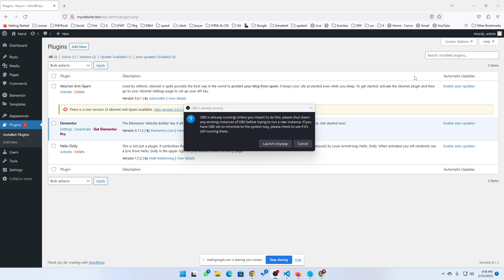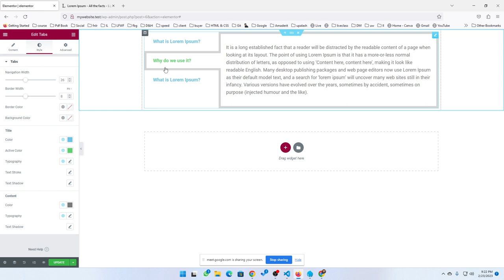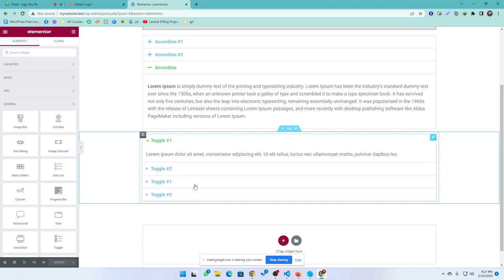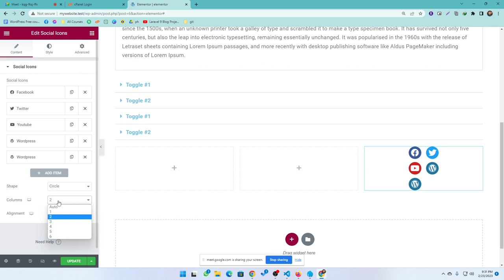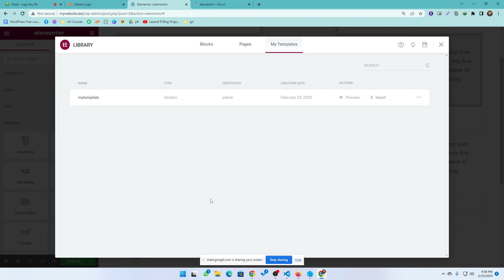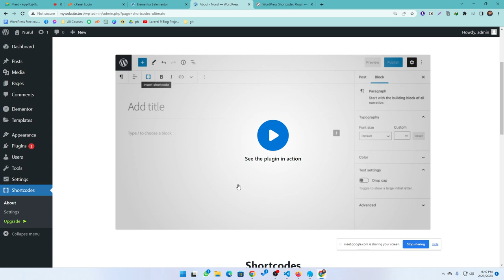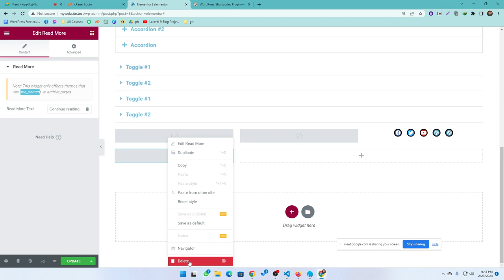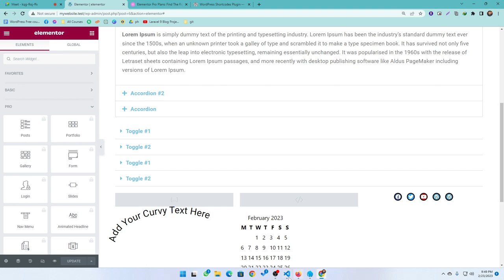Website design Bu Elementor | WordPress Free Live class recorded by Nurul Islam